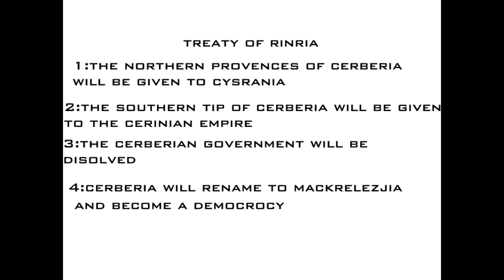alternate far future of the universe episode 10 MASTER!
so yea new style